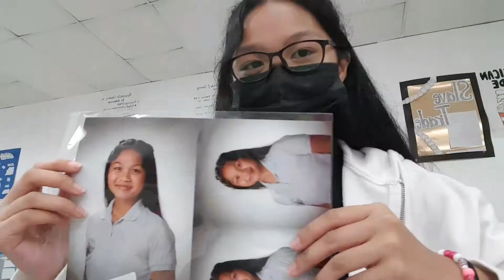School Vlog VLOGMAS DAY 10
sc 96